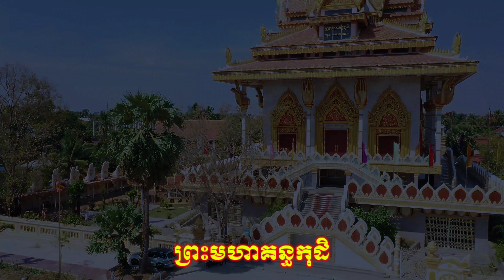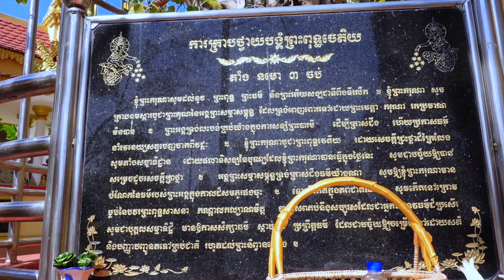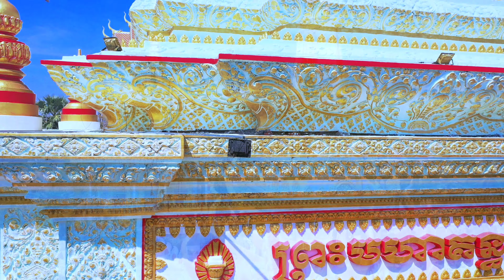ស្រណោះដែនដីពុទ្ធភូមិ ( ច្រៀងដោយលោក ភាន់ សុផល - ហៅ សុីធូ )